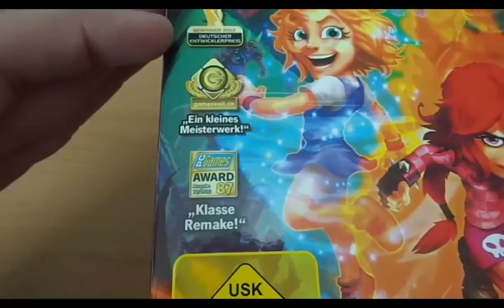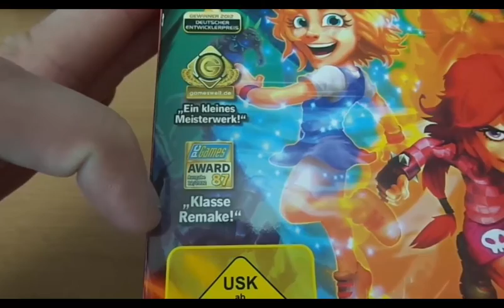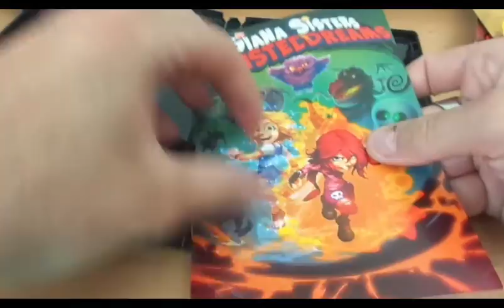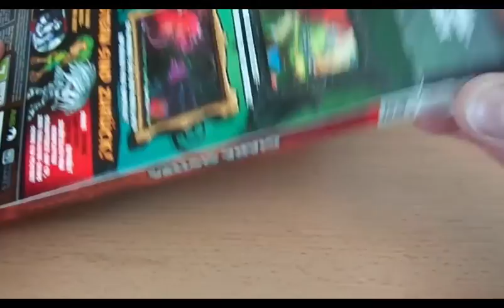GZM | Game Zum Montag | Folge 83 | Giana Sisters Twisted Dreams | PC | 2013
Dieses Spiel sieht wunderschön aus und ist sein Geld (auf jeden Fall was ich bezahlt habe) definitiv wert!